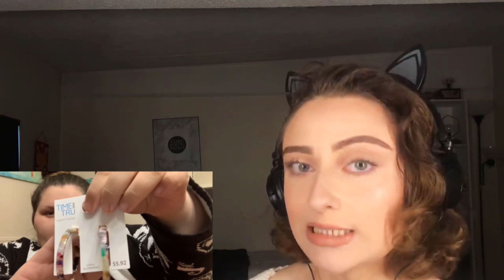Former FAT GIRL Reacts To AMBERLYNN REID: WALMART HAUL